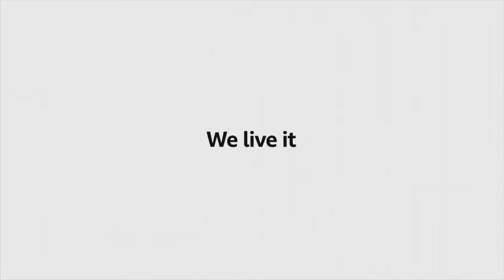BBC News intro 2am 8.9.24 Mock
On the BBC News Channel at 2am on Sunday 8th September 2024:

Actual countdown shown: BBC News Countdown version A 2024
Replaced own version: Mock 90s night BBC News Countdown 2024.7
Length: 81 seconds
Programme: BBC News
Presenter: Lucy Hockings